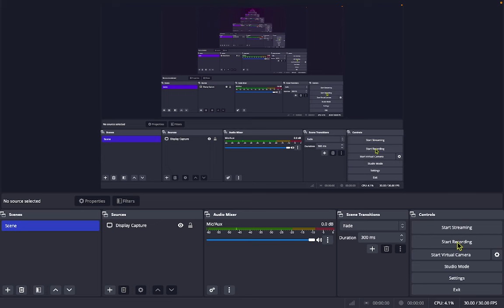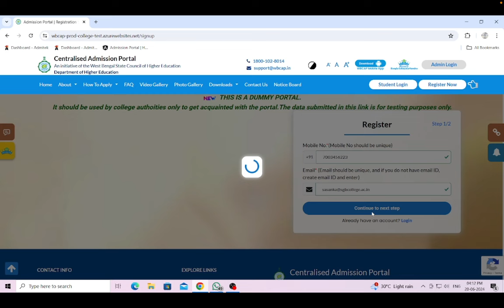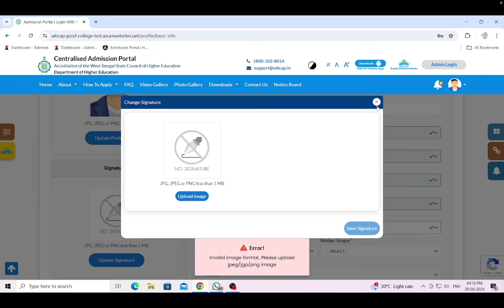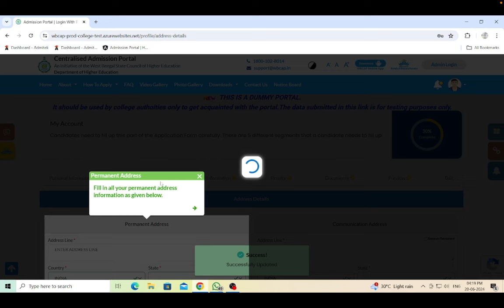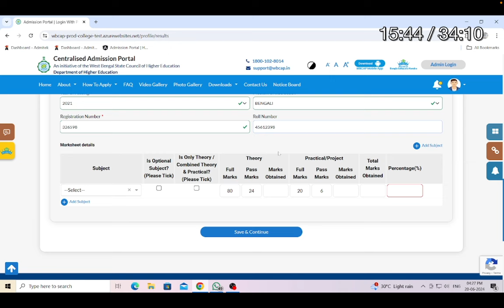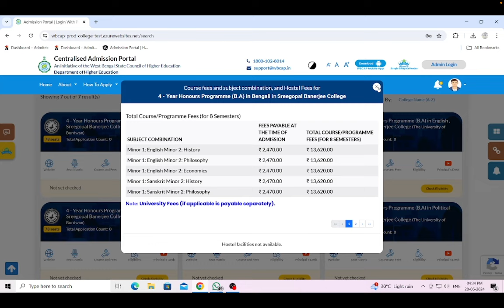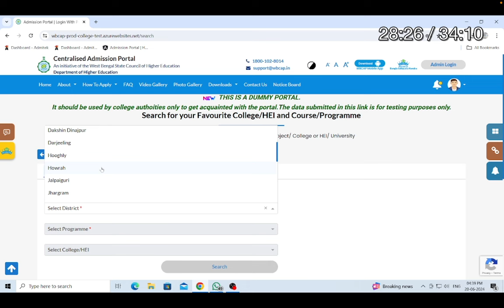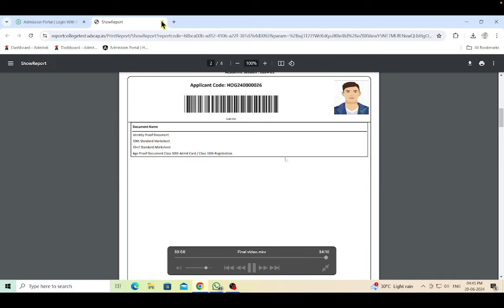Tutorial for registration in the centralised admission portal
The Department of Higher Education, through West Bengal State Council of Higher Education, has introduced Centralised Admission Portal from 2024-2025 academic session
Application window will remain open from June 24 June, 2024 to 07 July, 2024